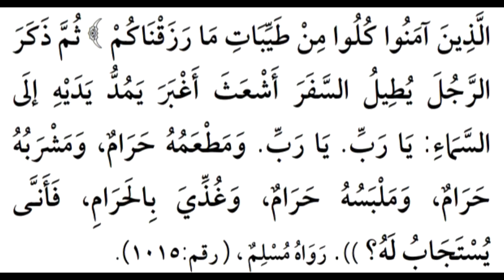الحديث العاشر من كتاب الأربعين النووية. بصوت الطفل/ إبراهيم الجنابي